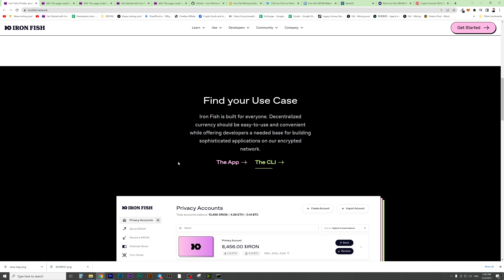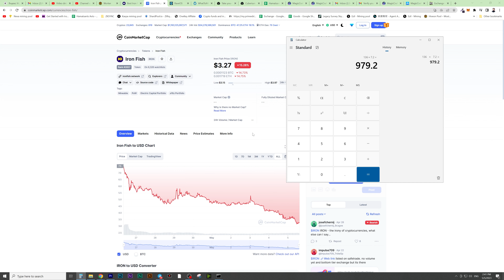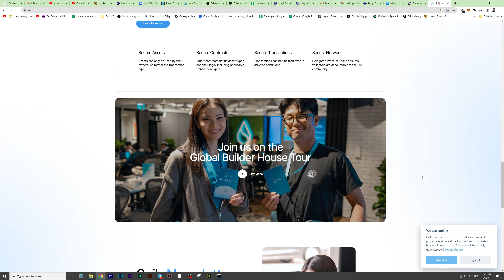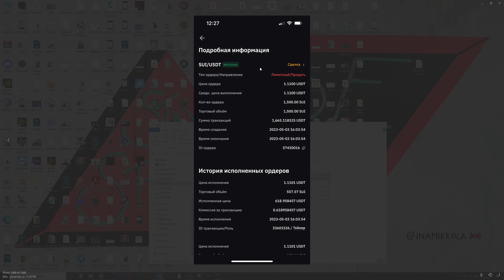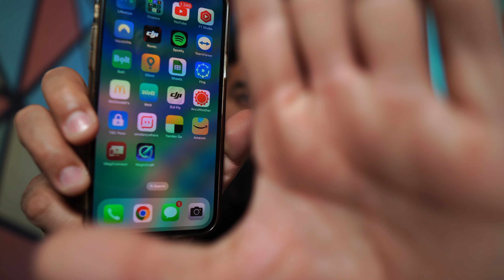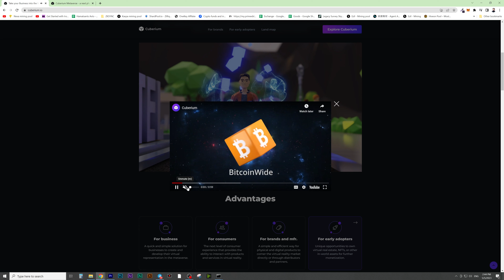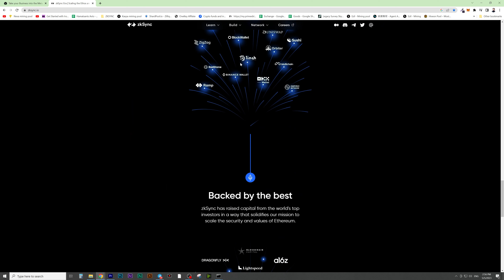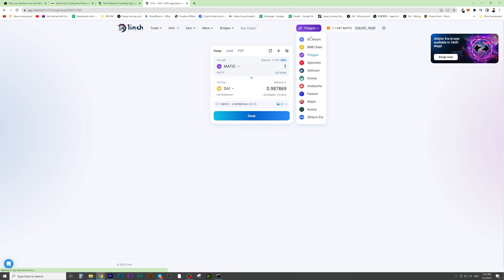Аирдропы, Тестнеты, Игры и прочее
код для просмотра действует только 48 часов с момента входа первого юсера: INF-HHGQ-ARDF-CTN3-GHTD

Насчет обмена в Тбилиси в Грузии пишите нам в телеграм @Leo_ber или @tigdav2004

OC ДЛЯ МАЙНИНГА. ЛИНКИ С ПЛЮШКАМИ